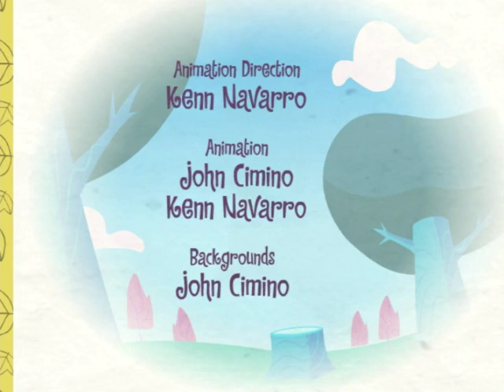Happy Tree Friends Sound Effect Commentary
Ripped from "Happy Tree Friends Volume 2 - Second Serving" DVD.